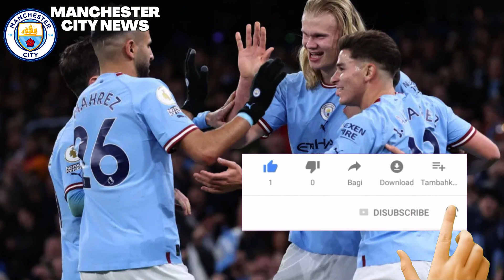⚠️MY GOD IS TOO MUCH MONEY TO BRING HIM - LATEST NEWS FROM MANCHESTER CITY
on the manchester city news channel you will always stay on top of all the NEWS FROM manchester city , SO you are always up to date with the latest news from manchester. so subscribe to the channel and activate the bell, ok?

hello fan!
manchester city news is focused on bringing you the latest news from manchester city and what's going on in the world of futbol, ​​in particular about manchester city. We try to bring the best news from Manchester as much as possible, always firsthand and truthfully without spreading fake news. We hope you enjoy our videos and take advantage of every news from manchester city to get informed and know everything that happens in manchester.

Here you will always stay on top of all the happenings in manchester city!
new players, who leaves, who arrives, about the current coach pep quardiola. There's always a bomb in the media about manchester city or something urgent and here you'll get it first hand. Welcome, this is the manchester city news channel

manchester city
manchester city news
manchester city news today

🚨🚨🚨🚨🚨🚨🚨 CREDITS PHOTOS / NEWS 🚨🚨🚨🚨🚨🚨🚨🚨

✅PHOTO CREDITS:👇

 🟡Danehouse/GettyImages

 🟡Foto: Reprodução / Manchester City Oficial @ManCity

🟡Foto: Reprodução/ Twitter Man City PT

🟡(Icon sport)

🟡(GEOFF CADDICK / AFP)

🟡Foto: Lance!